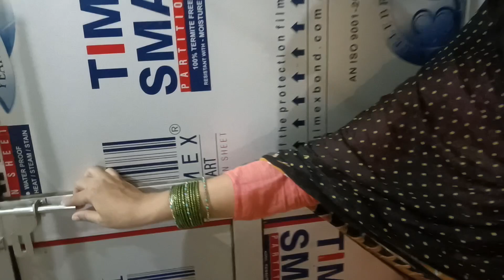My Home 🏠 Tour 😃 , my new video!!...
home tour
littlepoet youtube videos
decorating my room
arts and crafts decor
surviving divorce
how to thrift
and decorate
life over 60
life over 70
cape cod home
arts and crafts design
divorce over 60
rent home
rent house
maria khan
mumbai home
decoration ideas for home
decoration ideas
my new home tour -1939 cape cod decor
littlepoet youtube,decorating
sadim khan
little poet
family vlog
grand rapids
susan buchanan
my new room tour
my new dream house
tour
my new house room tour
my new bedroom tour
my new room vlog
my new house video
Umy home tour video
my home home tour
my new home vlog
my new home tour
Umy new house tour
my son's room tou
my new house vlog
U my home tour part 1
U my home tour videos
Umy brother home tour
U ibought my new house
U a tour of my new house
U our new house vlog
Umy house tour video
U in my new home
U my home tour vlog
my new home tour vlog
Umy new house part 1
U my new family house
U my home room tour
Umy official house tour

little poet
family vlog
grand rapids
susan buchanan